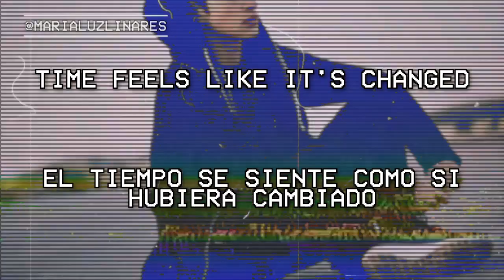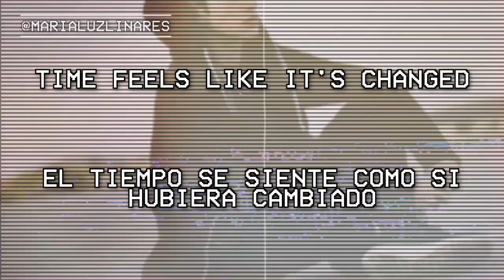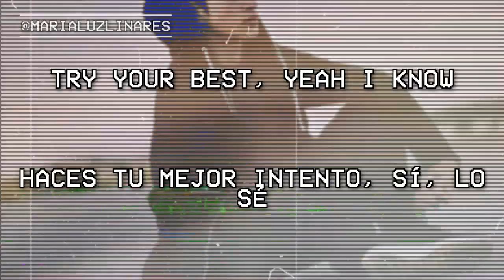📺 yeah, i know - the 1975 (lyrics/español) 📺